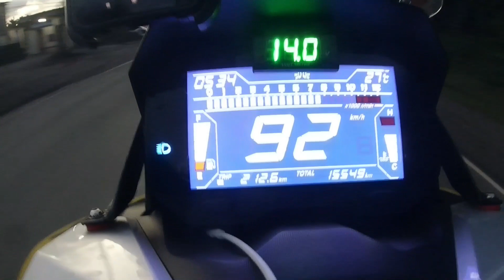MINDANAO RIDE EPISODE 1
FROM KM0 TO MATNOG